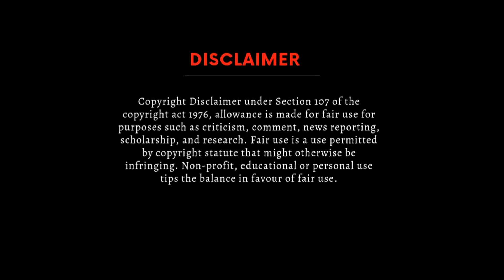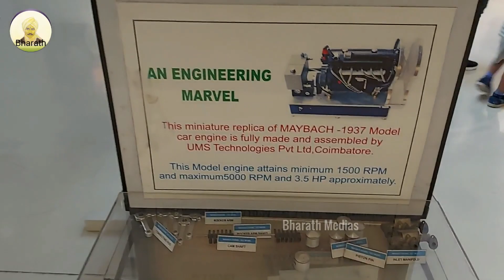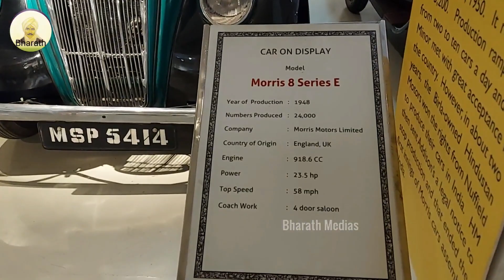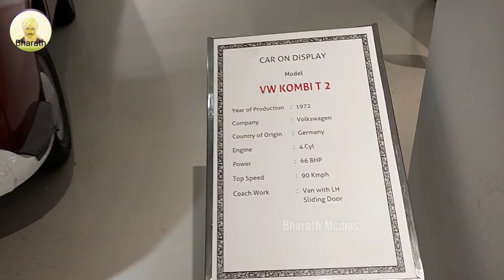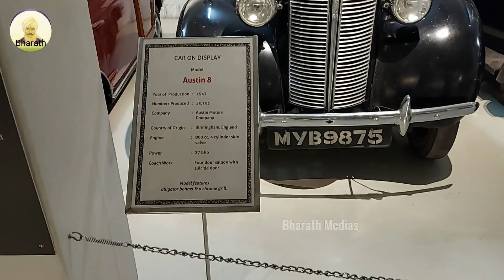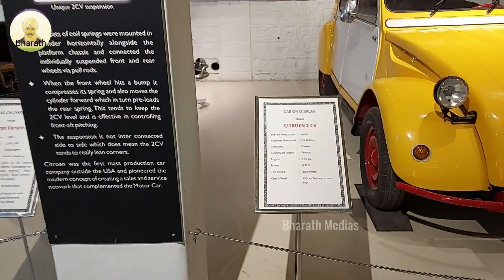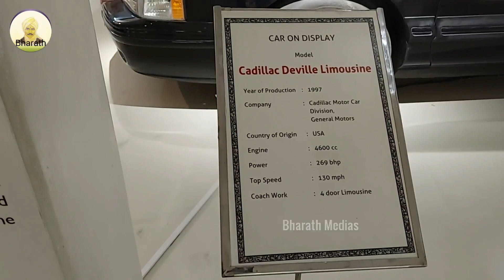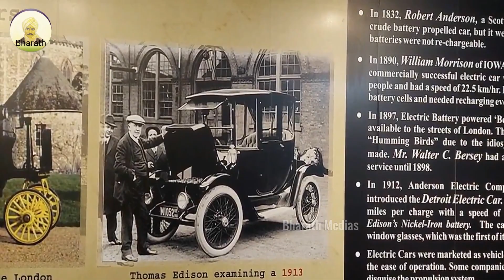Gedee Car Museum | A Must-See for Car Lovers | Coimbatore | ஜி.டி.நாயுடு கார் அருங்காட்சியகம்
Gedee Car Museum Coimbatore  | ஜி.டி.நாயுடு கார் அருங்காட்சியகம் |
The GEDEE CAR MUSEUM, the only classic car museum of its kind located in Coimbatore, Tamilnadu, South India, has a collection of unique cars not to be seen anywhere else in India. Welcome to our tour of the Geedee Car Museum in Coimbatore, also known as the G.D. Naidu Car Museum! Join us as we explore this fascinating collection of vintage and modern cars, showcasing the rich automotive history and innovation of Tamil Nadu. From classic models to cutting-edge supercars, the Geedee Car Museum offers a unique experience for car enthusiasts and history buffs alike. Discover the stories behind these incredible vehicles and learn about the legacy of G.D. Naidu, a pioneering industrialist and visionary. Don't miss this must-see attraction in Coimbatore!

GD Naidu Car Museum Coimbatore
Automotive Heritage Collection
Vintage Cars Exhibition
Coimbatore Automobile Museum
GD Naidu Car Collection
Automobile History Display
Classic Cars Exhibition
Antique Automobiles Showcase
Coimbatore Car Enthusiasts
Vintage Vehicle Museum
GD Naidu Automotive Legacy
Car Enthusiasts Destination
Coimbatore Historical Cars
GD Naidu Museum Exhibits
Automotive Innovation Gallery
Vintage Car Enthusiasts Hub
Coimbatore Motor Heritage
GD Naidu Car Museum Exhibits
Classic Automobiles Gallery
Vintage Car Preservation

GEDEE CAR MUSEUM
734 President Hall,
Avinashi Road, Coimbatore - 641018,
TamilNadu, INDIA.

music duration 00-09:33
Song: 30min Hang Drum meditation music